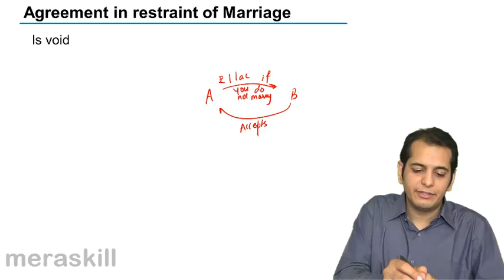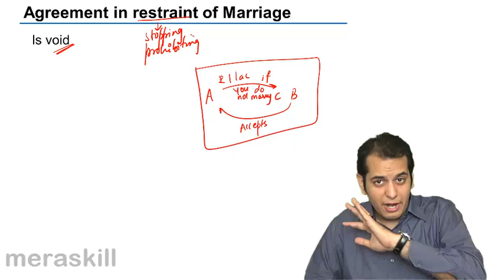Agreement in Restraint of marriage | Other Essential Elements of a Valid Contract | CA CPT | CS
Agreement in Restraint of marriage, Learn Other Essential Elements of a Valid Contract, Agreement Opposed to Public Policy, Capacity to contract, Free Consent and Agreement Opposed to Public Policy.